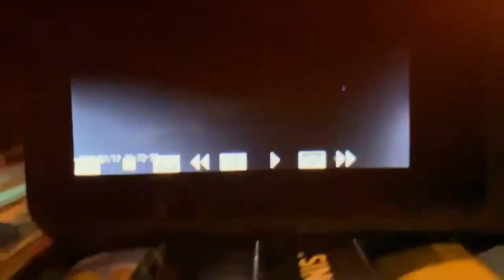15 September 2023